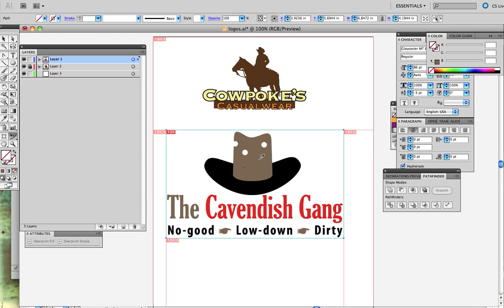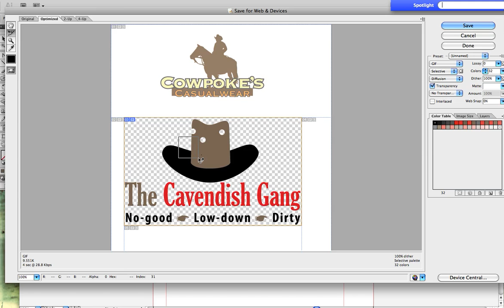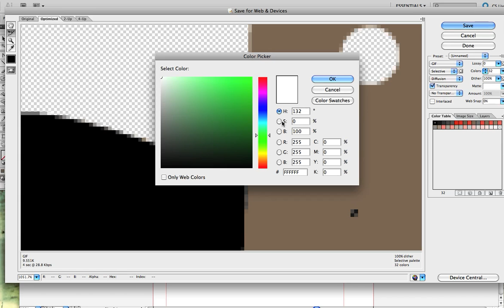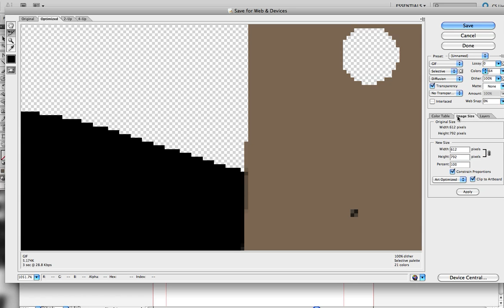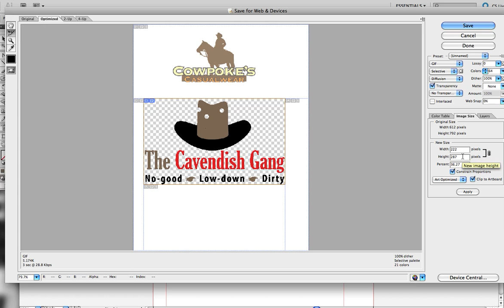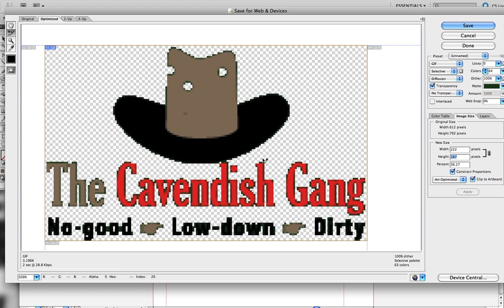Matte edges on GIF web graphics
Here's a look at the matte controls in Save for Web and Devices. A little slicing technique, too. A look at what a matte does and how to choose the right color for your final use.